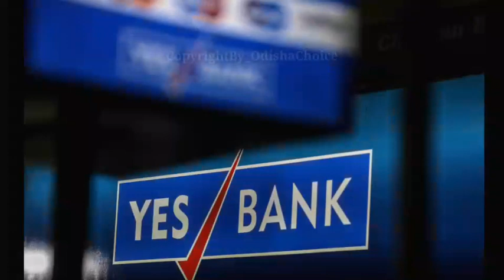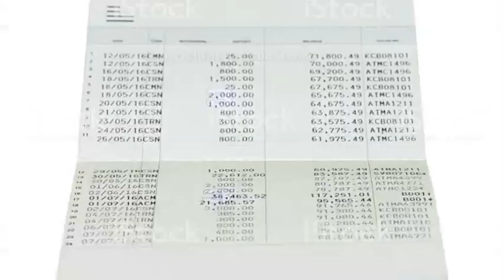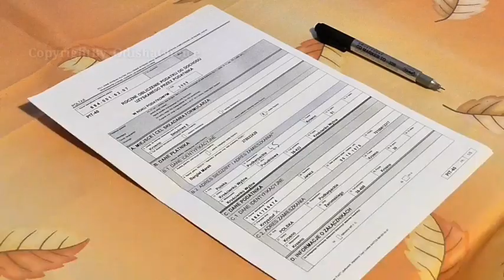kalia yojana 2nd 3rd list final date odisha | Morning news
JAY JAGANATHA